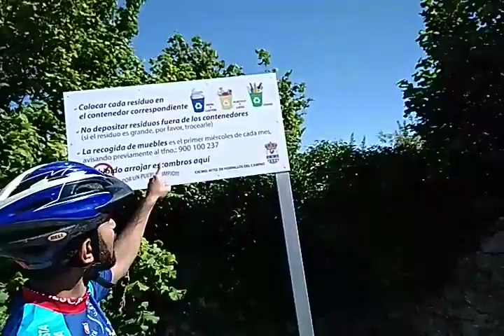Waste management solution in Spain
Waste management solution in Spain really impresses me .As Iam on my spiritual and educational journey Camino de Santiago in spain. I love to share my pure experience as I would love to share my personal time with you'll for our heritage walk of Goa .

Live Happy Heritage Experiences 😊

Thank you .Mog ASU .